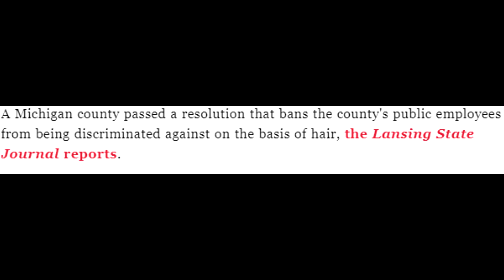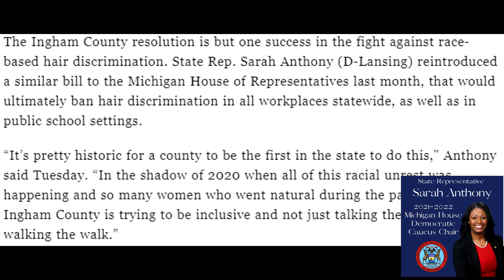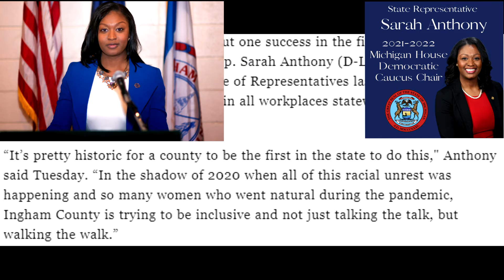Public Employees in Michigan's Ingham County Can Now Wear Dreadlocks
Ingham County, in the state of Michigan, has passed a resolution that bans its public employees from being discriminated against on the basis of their hair. This means that these individuals will now be able to wear styles i.e. dreadlocks aka "locs", twists, braids, weaves, etc.

EQUIPMENT I USE:
-Sony ZV-1 Compact Digital 4K Camera Vlogger Creator's Kit ACCVC1
-JOBY GorillaPod 5K Kit. Professional Tripod 5K Stand and Ballhead 5K for DSLR Cameras or Mirrorless Camera with Lens up to 5K (11lbs)
-Inkeltech Ring Light - 18 inch 60 W Dimmable LED Ring Light Kit with Stand
-Video Microphone with Adapter - Unidirectional On-Camera Microphone for iPhone

Learn to LOVE unconditionally :)